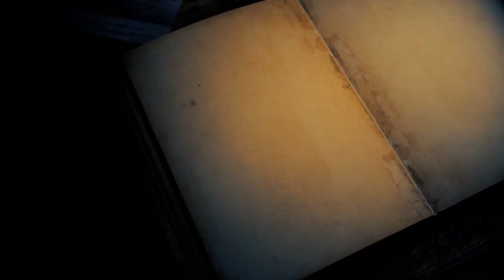Let's Read: The Magicians Chapter 15 (Manhattan)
Chapter 15 of The Magicians! Enjoy!